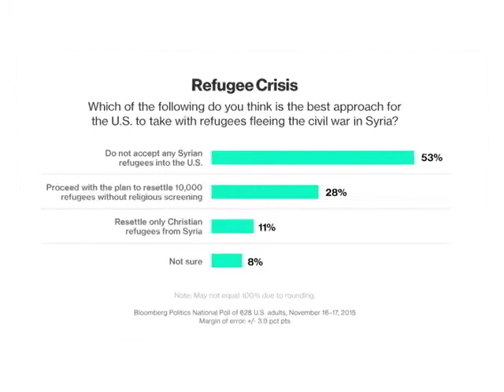House passes bill that could limit Syrian refugees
The House easily passed a bill Thursday that would suspend the program allowing Syrian and Iraqi refugees into the U.S. until key national security agencies certify they don't pose a security risk.